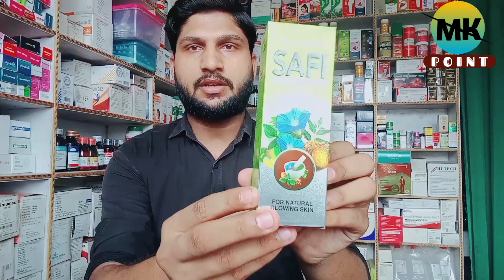खून साफ करने की दवा | Safi Syrup Benefits | Safi Syrup Uses Dose Side Effects Honest Review in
Videos are uploaded on our YouTube channel for general information about medicines. Self-medication is not advised in any video. Before taking any type of medicine, you must take doctor's advice. Thank you